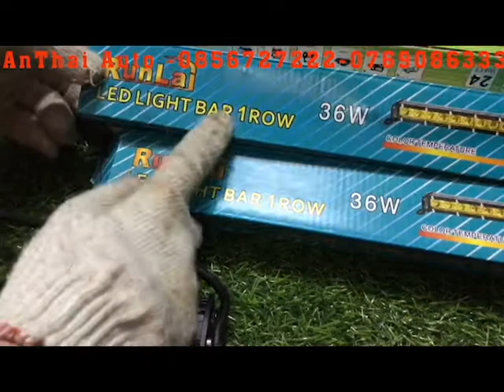Đèn Led phá sương cho ô tô